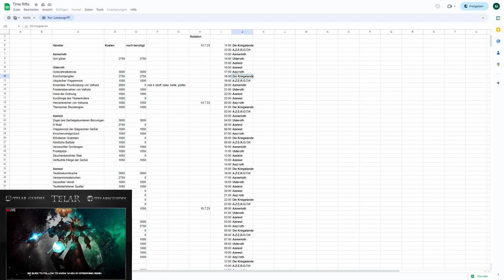Erfolgs Guide: [Chronogradconnaisseur] & [Geprüfter Zeitreisender]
Amazon (Games):